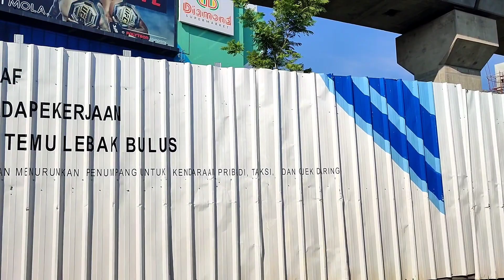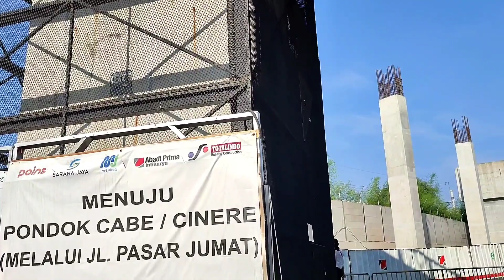Update Skybridge MRT Lebak Bulus Poins Square 14 Agustus 2022